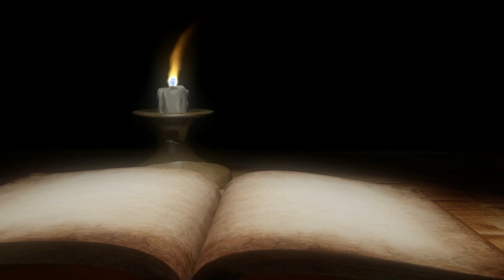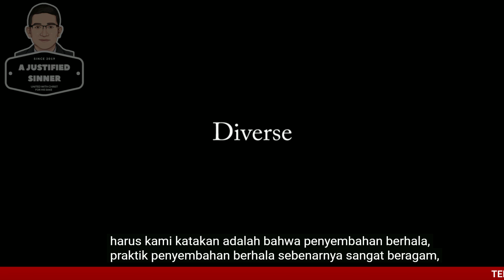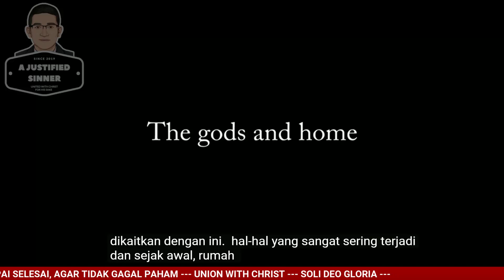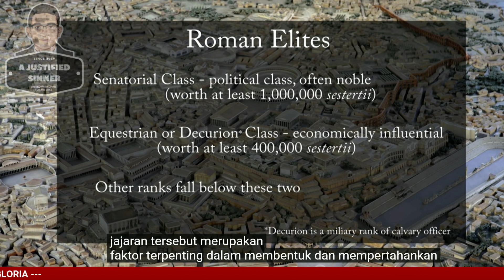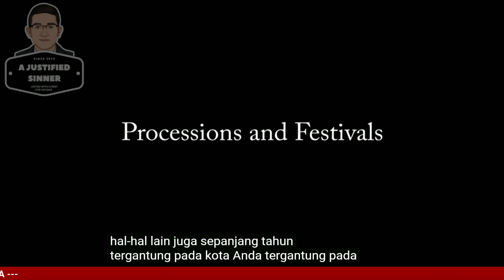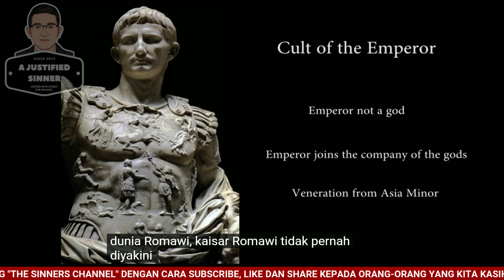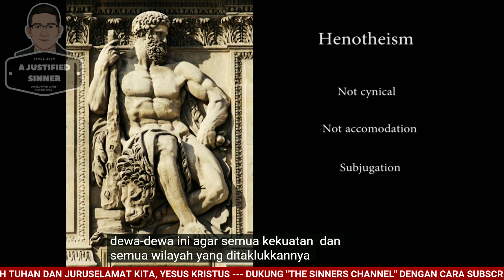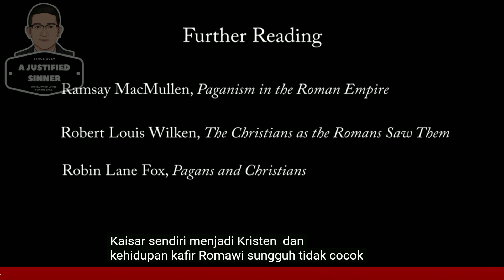SEJARAH GEREJA: KEHIDUPAN DAN IBADAH PAGAN ROMAWI